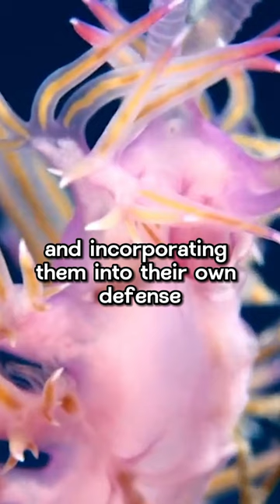Nudibranchs nudibranch seacreatures deepwaterculture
"Dive into the mesmerizing world of Nudibranchs! 🌊 Explore these vibrant, otherworldly sea slugs in our short videos. Witness their stunning colors and learn about their unique survival strategies. Discover the ocean's living artworks with us! 🌈 Nudibranchs UnderwaterWonders OceanLife MarineBiology ColorfulCreatures SeaSlugMagic NatureFacts ShortVideos DiscoverTheSea WildlifeWonders"